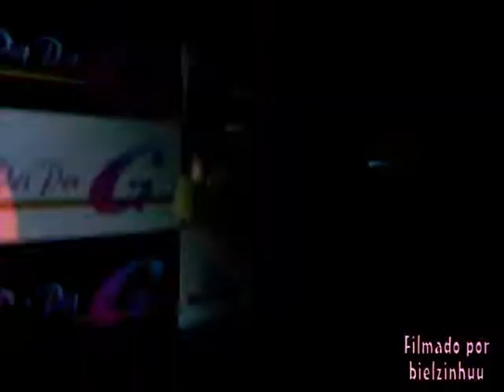Mikaella - Papa G ( 24-07-09 )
Sexta-feira 24.07.09